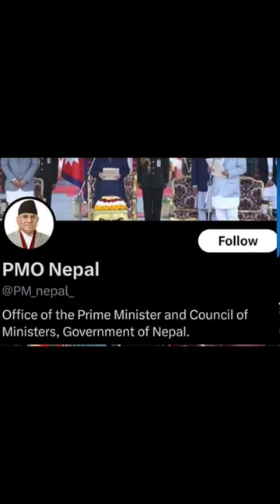Elon Musk vs blue tick 🙏🔥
this is just an act ,have fun with the videos ..hope you liked it